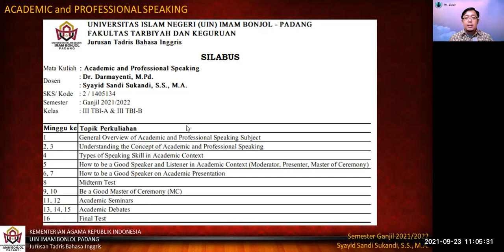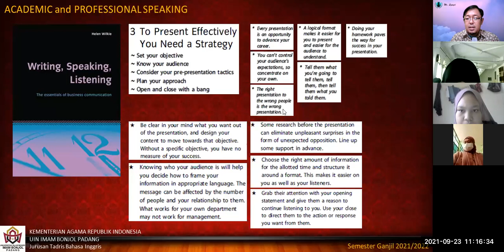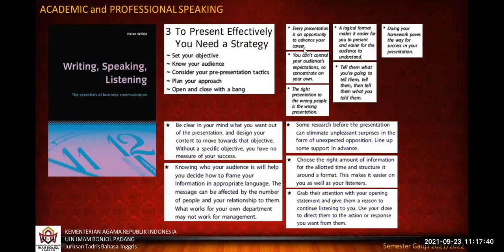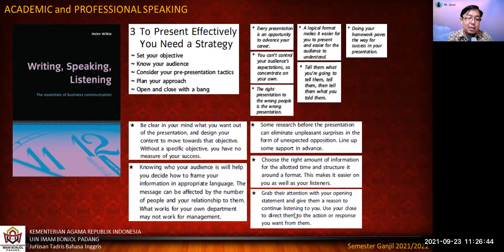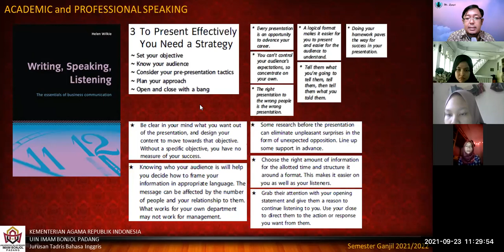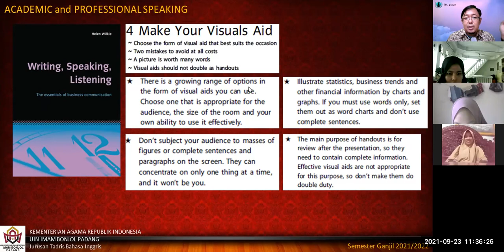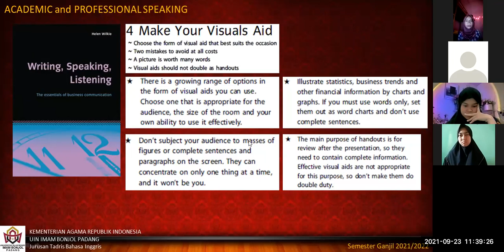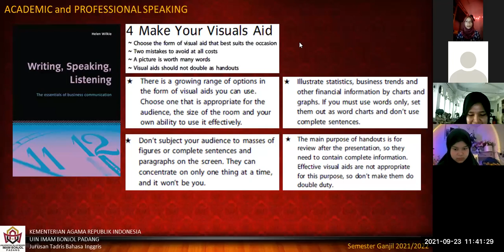[5] 1 - ACADEMIC and PROFESSIONAL SPEAKING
This video is the recorded version of online teaching and learning at UIN Imam Bonjol Padang. Odd Semester 2021/2022.

The topic of this video is:
How to Be a Good Speaker and Listener (Moderator, Presenter, and master of Ceremony)